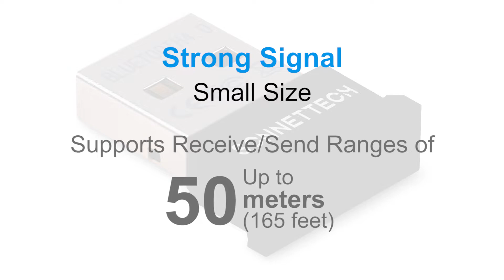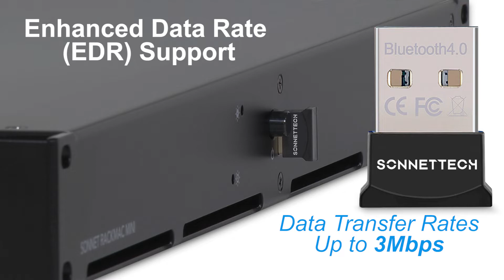Sonnet’s Long-Range USB Bluetooth 4.0 Micro Adapter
Extend your computer’s Bluetooth range with the Sonnet Long-Range USB Bluetooth 4.0 Micro Adapter. It improves the Bluetooth range of your Mac mini mounted in our various Sonnet Mac mini mounting solutions such as the xMac mini Server, RackMac mini, and DuoModo xMac mini Module. The Micro Adapter supports Receive/Send ranges of up to 50 meters (165 feet). It also offers broad device support for your Mice, Keyboards, Headphones, Speakers, Printers, and other Bluetooth Devices.